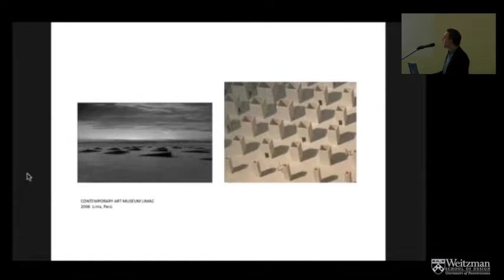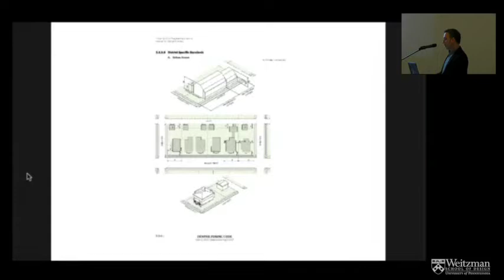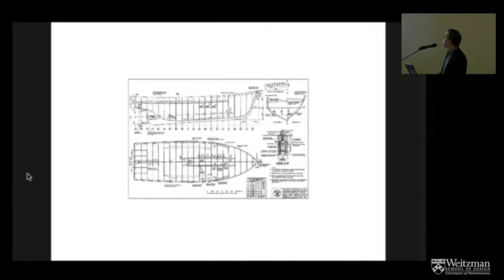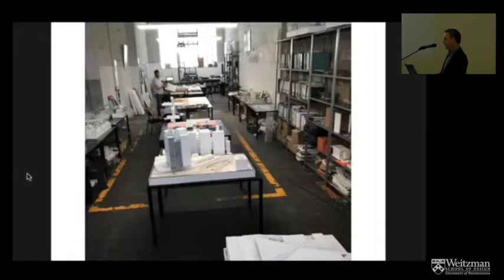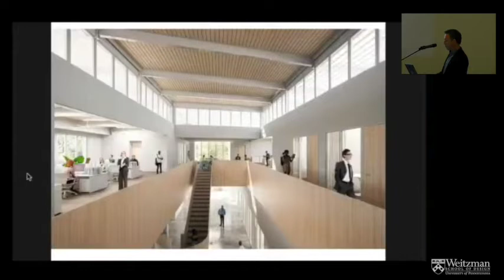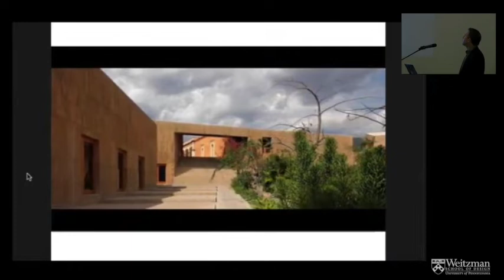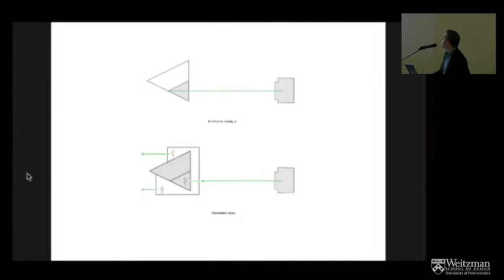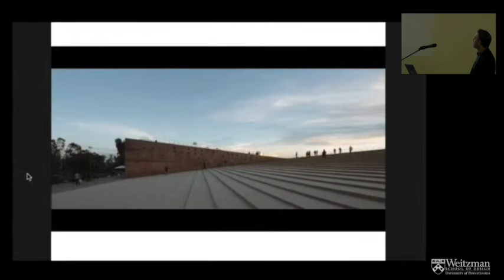The Weitzman School Presents: Abel Perles/PRODUCTORA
On Wednesday, November 9, 2022, the Department of Architecture welcomed Abel Perles of PRODUCTORA for a lecture titled "Series of Detours."

Perles is one of the four partners of PRODUCTORA, the architectural studio founded in 2006. The studio's work is distinguished by an interest in distinct geometries, the production of clearly legible projects with limited gestures and the search for timeless buildings. PRODUCTORA has been awarded by the Architectural League of New York with the Young Architects Forum (2007) and the Emerging Voices (2013). Its work has been presented in the Architectural Biennials of Venice (2008, 2012, and 2018) and in the Chicago Architecture Biennial (2015, 2017), and has been featured at the Victoria and Albert Museum in London (2009) and in the National Art Museum of China in Beijing (2015, 2017). Among the many publications of the office, their first feature by Arquine (2010) and their issue of 2G Architecture Magazine (2014) stand out. Their book, Being the Mountain, was the result of research initiated after winning the Mies Crown Hall Americas Prize for Emerging Practice at the Illinois Institute of Technology. The studio has developed a wide variety of designs in Mexico and abroad, from residential projects to public buildings and corporate spaces.